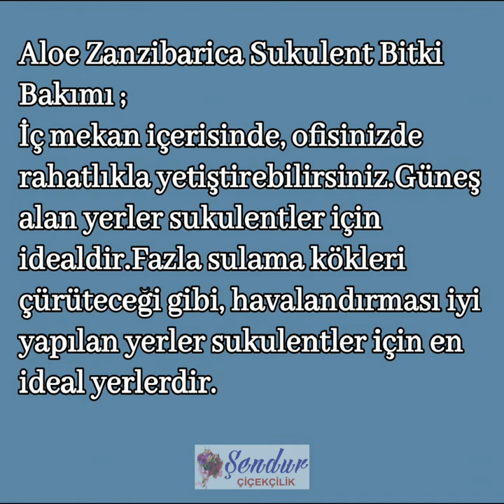Aloe Zanzibarica ( Aloe Squarrosa ) Bakımı Çoğaltılması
Beyaz benekli ve ele batmayan yumuşak dikenli, rozet yapan bir aloe varyetesidir.
Aloeler sukulent bitkiler ailesine mensup, bakımı kolay ve hızlı gelişen, etli yapraklı bitkilerdir. Yanlardan verdikleri yavrularını ayırma yöntemi ile kolaylıkla çoğaltılabilirler.